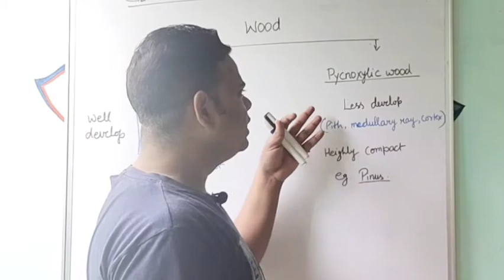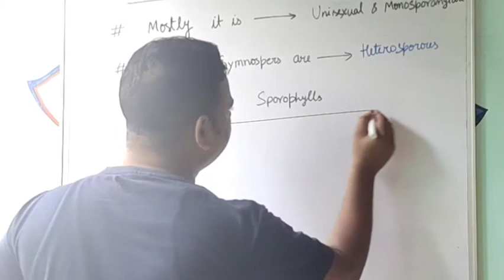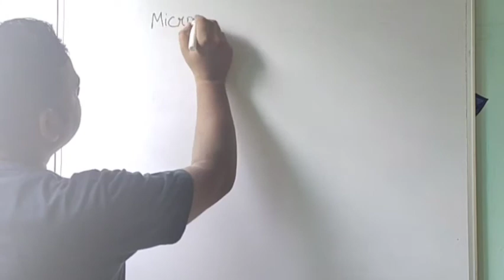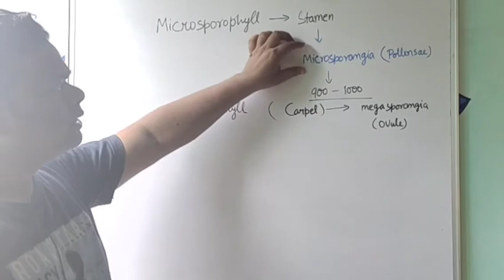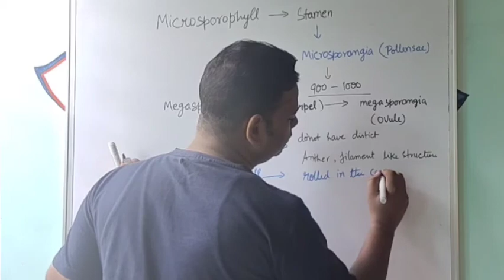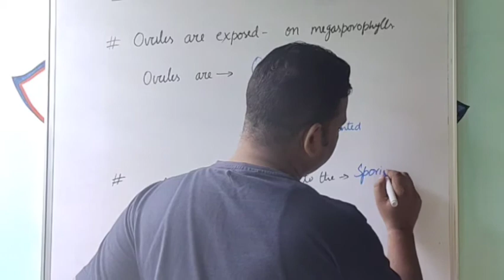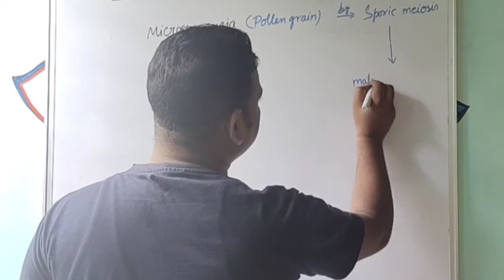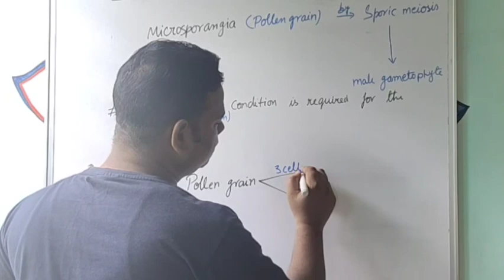STD-11th SCIENCE BIOLOGY CH-3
Phylum gymnosperm and reproductive system.